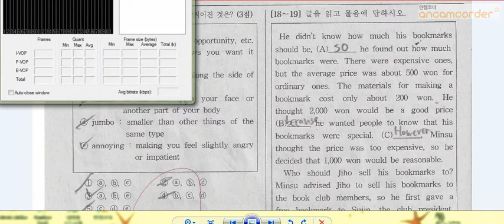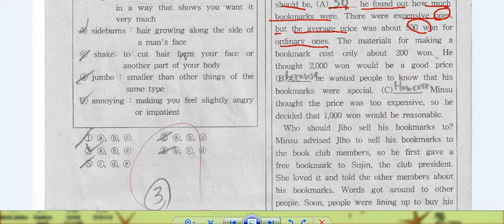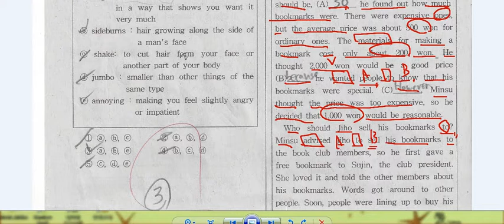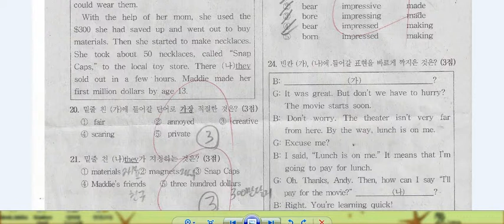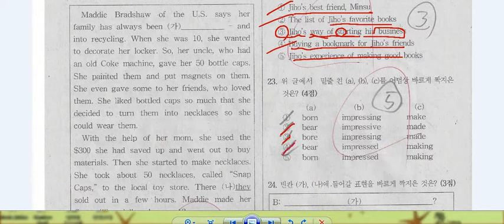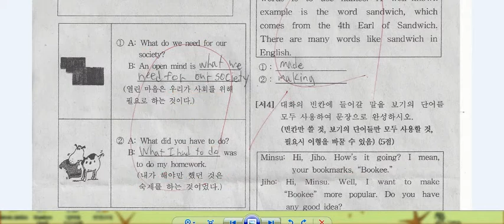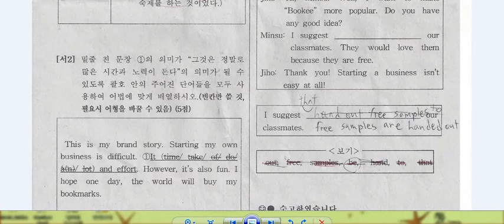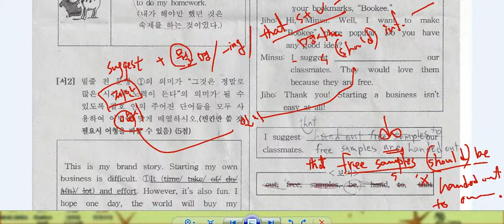문정중3학년 1학기 중간고사 실제시험 동영상 강의 2015년 3